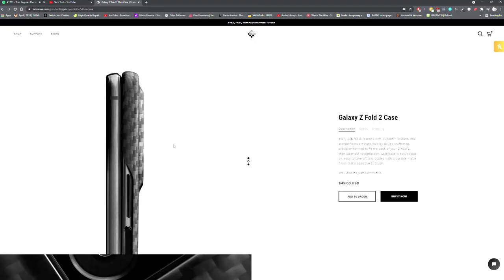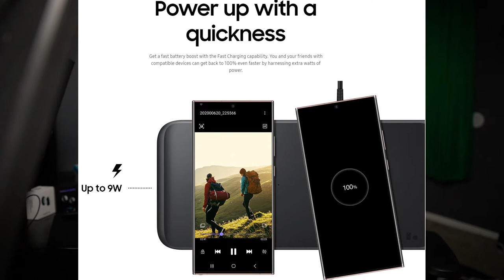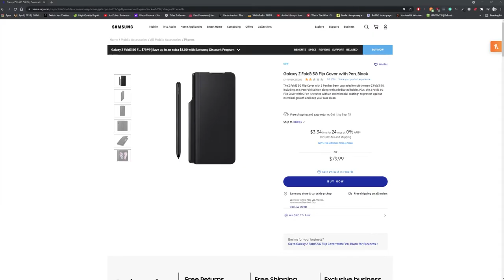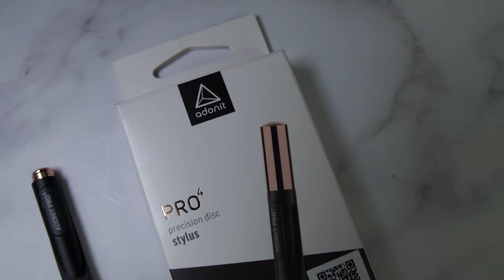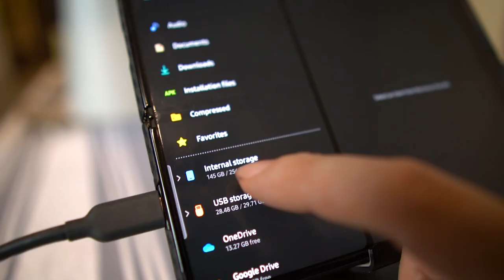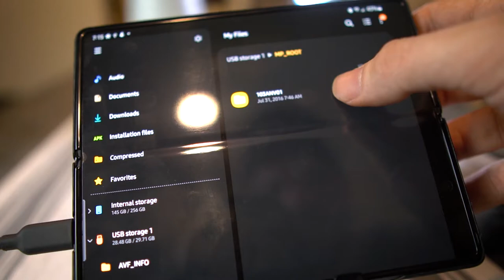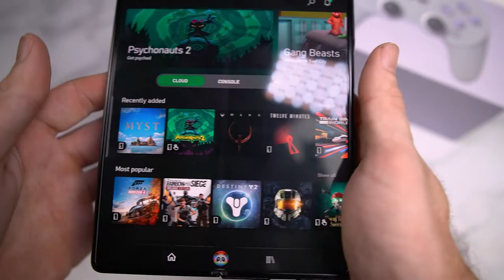S Pen FOR YOUR FOLD 2? | Must Have Accessories!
8Bitdo Pro2 bluetooth controler
Anker 7-1 usb-C dongle
Adonit Pro 4 (Black) Stylus
Samsung Tro wireless charger